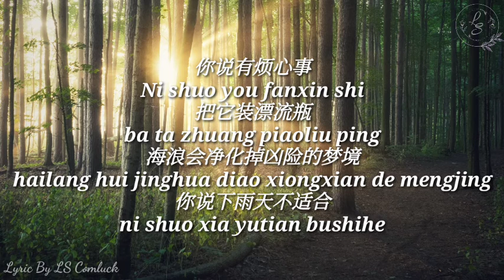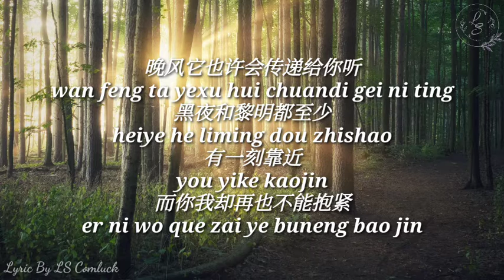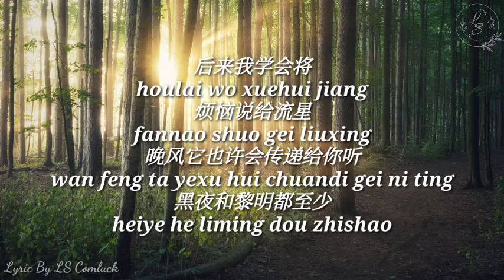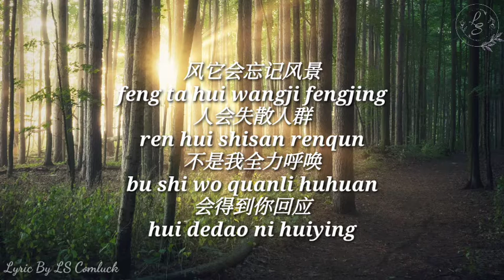Lirik Pinyin 岛屿森林 (Dao Yu Sen Lin) – Zhao Nai Ji (赵乃吉)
Song :岛屿森林 (Dao Yu Sen Lin)